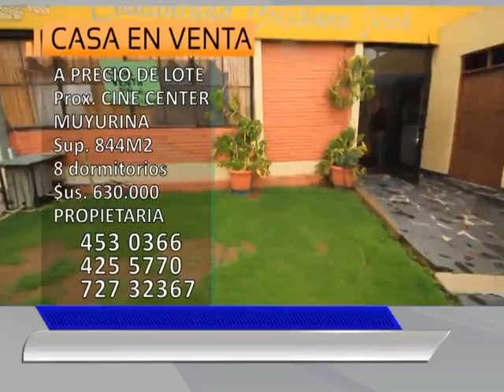PROGRAMA TV Jueves 21 abril 2016